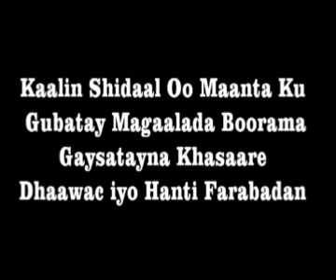Salalnews Muuqaalada Qaraxii Kaalinta Shidaal Ee Magaalada Boorama